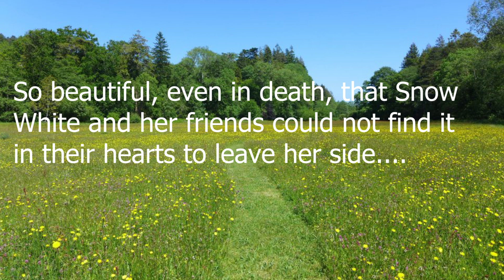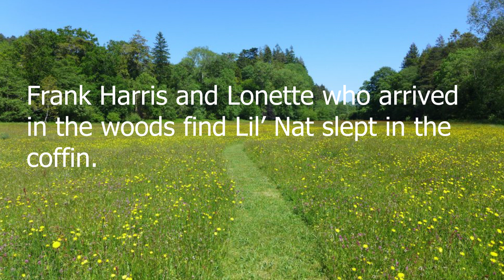Lil' Nat (me) The Fairest Of Them All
Unwilling to bury her in the ground, they instead place her in a glass coffin in the forest. Together with the animals, Patch, Snow White, Thunderbolt, Jiminy Cricket, Pinocchio, and Alice, they keep watch over her.

The following after 24 hours, Frank Harris and Lonette learns of Lil' Nat's (me) eternal 24 hour sleep and visits the coffin. Saddened by her apparent death, Lonette whispers her sweet declared love and kissed her, which breaks the spell and awakens her. The dwarfs, Snow White, Alice, Pinocchio, Jiminy Cricket, Prince Florian, Patch, Thunderbolt and animals all rejoice as  Snow White, Prince Florian, Alice, Pinocchio, Frank Harris, Lonette, Lil' Nat (me), Thunderbolt, Patch, Geppetto, Cleo, Figaro and Jiminy Cricket went to Florian's castle as their home to meet his people and take a look in the view.